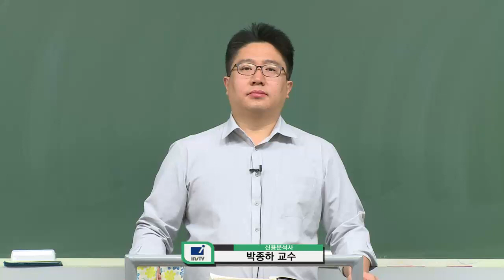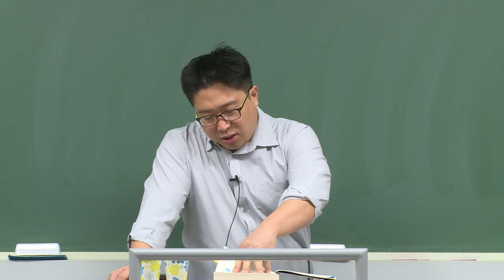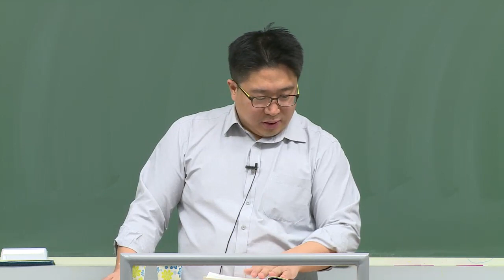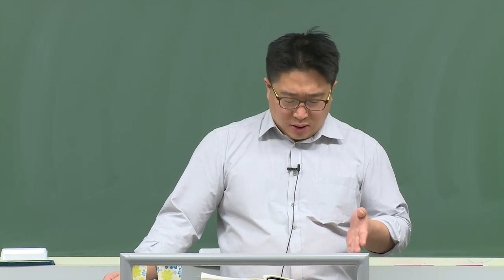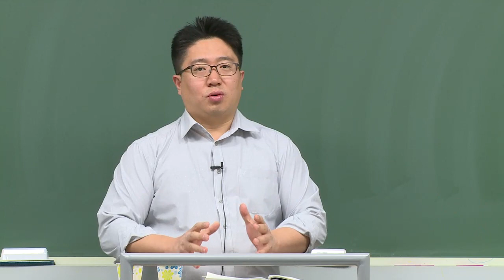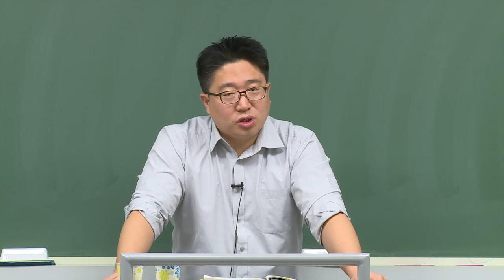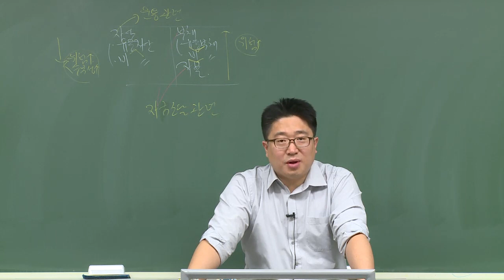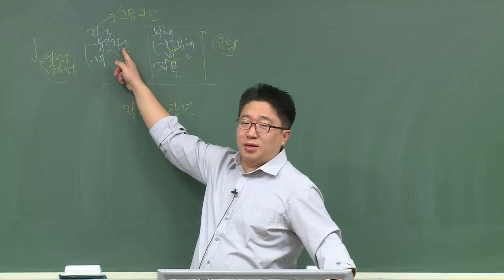[인스TV] 신용분석사 2부 재무분석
신용분석사 2부 재무분석 (재무분석의 개요)